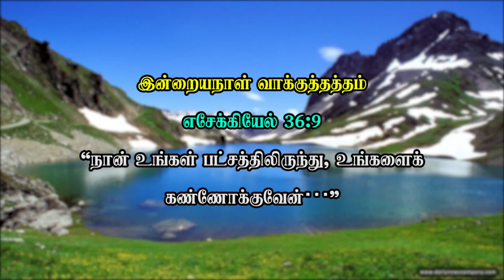ARK OF JESUS CHRIST (MAY 7 PROMISE WORD)